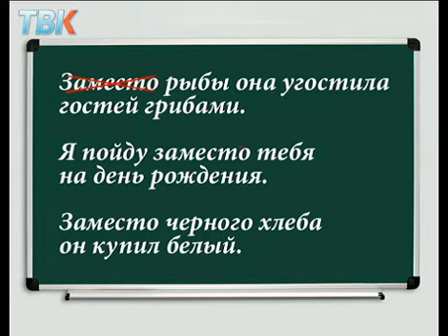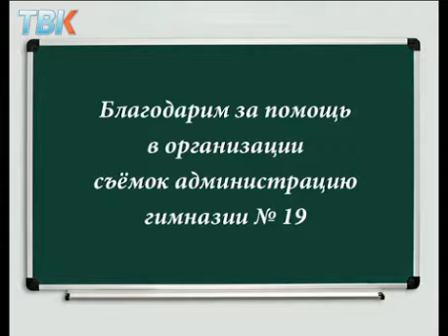Кабинет русского языка